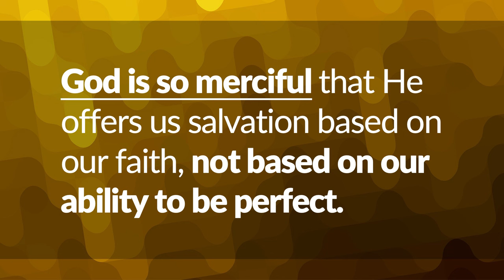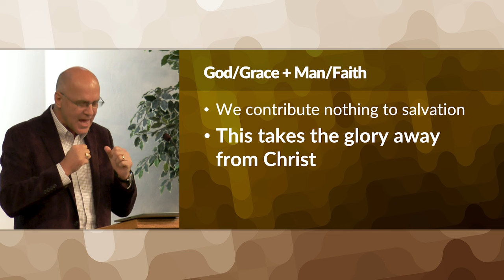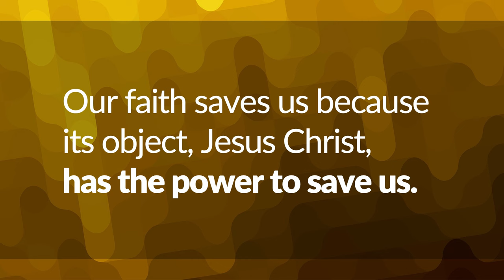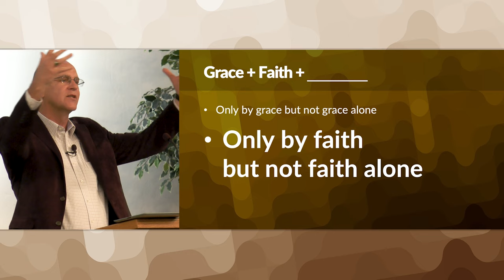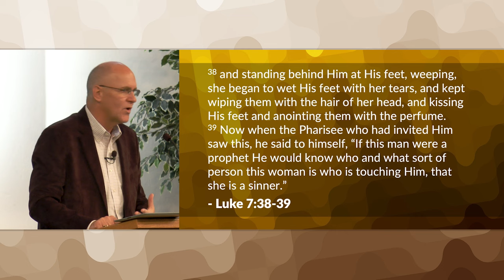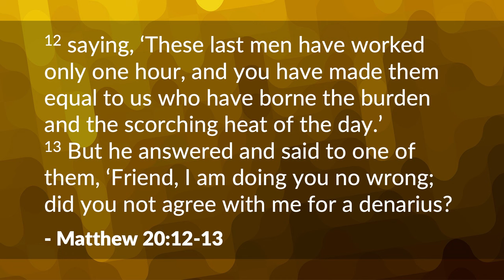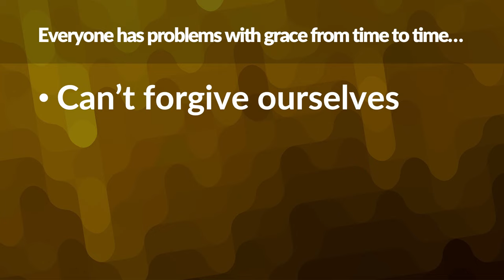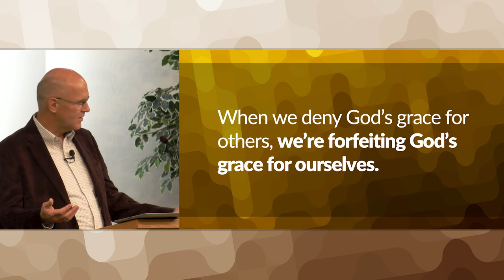The True Plan of Salvation – Mike Mazzalongo | BibleTalk.tv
This lesson explores the common misunderstandings of how grace and faith work in the salvation of one's soul.